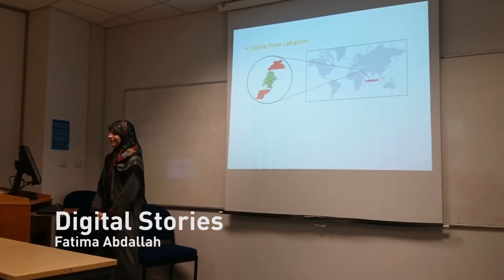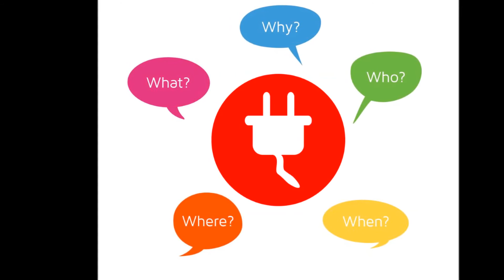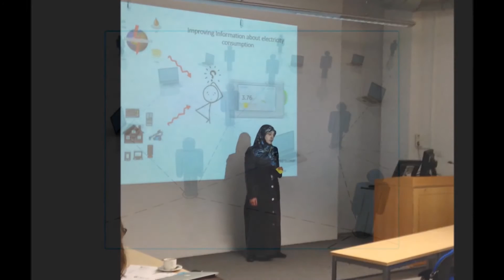Digital Stories - PhD Computing student - Fatima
PhD student Fatima Abdallah shares her experience studying at Birmingham City University's School of Computing and Digital Technology.